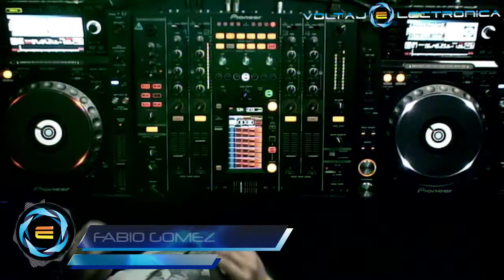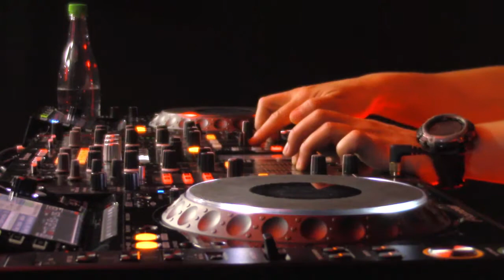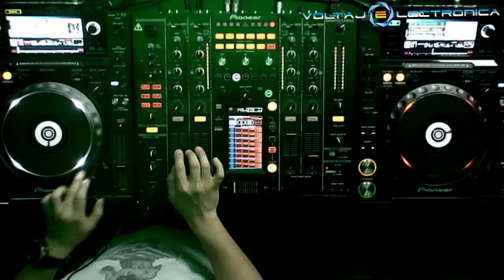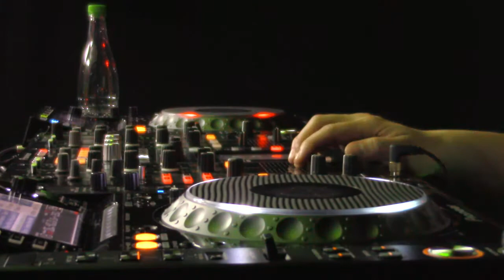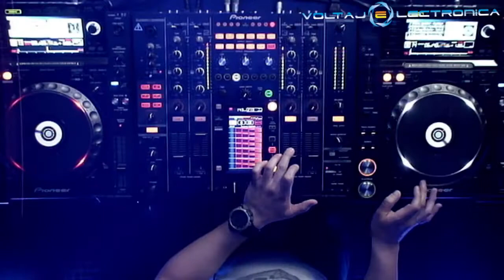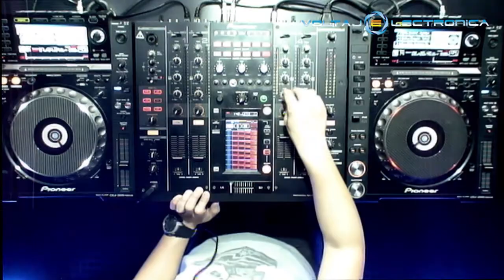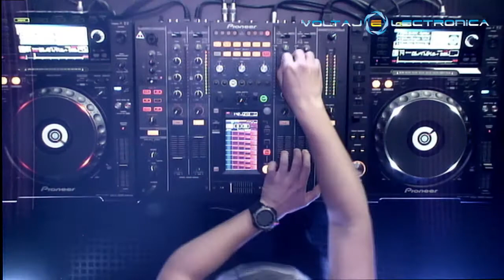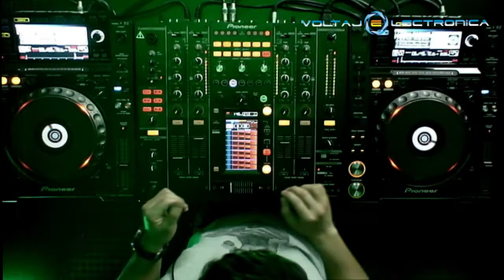FABIO GOMEZ @ VOLTAJE ELECTRONICA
EMISION JUEVES 31DE MAYO DEL 2018
ESTUDIOS VOLTAJE.FM